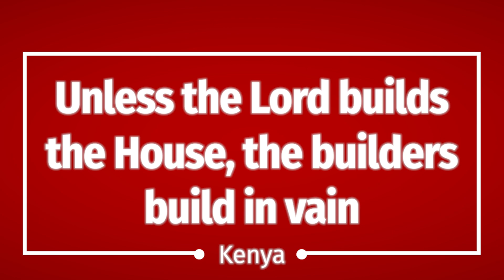Arise and Shine, Mashuru Building needs 2020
Short interview with Bishop Daniel Lomunyak and Pastor Joan Rono about the church needs at Arise and Shine Sactuary in Mashuru, Kenya.